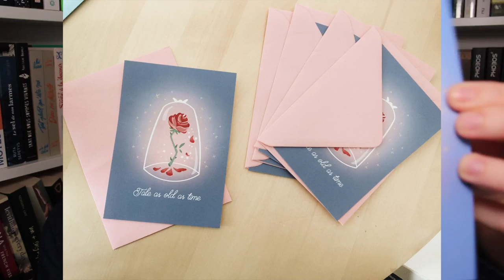MESSAGE DE SERVICE 📢 Bye bye BrodyBooks... NOUVEAU NOM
Hello tout le monde ! Trois grandes nouvelles à vous annoncer aujourd'hui :)

- Boutique Etsy de Morgane Barret

✎ Clélia